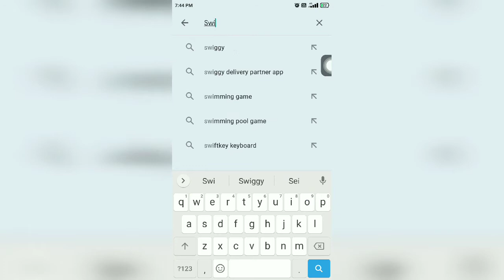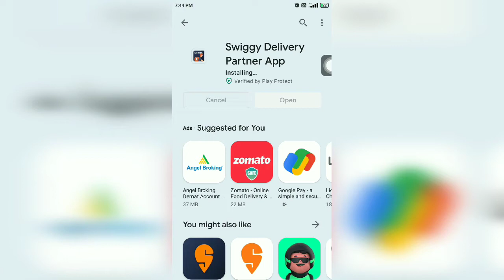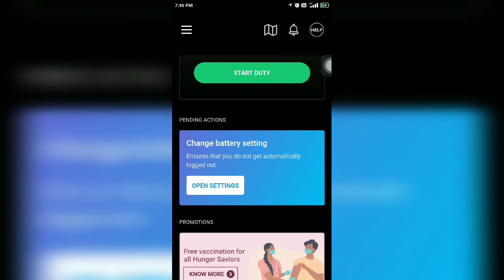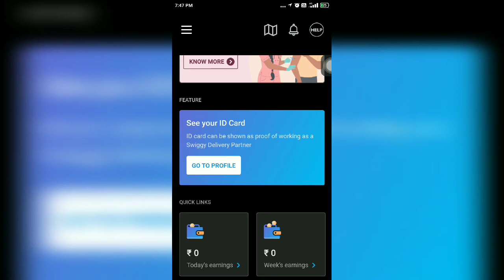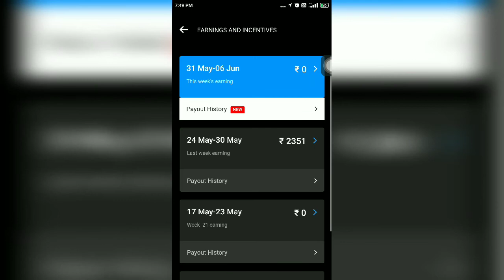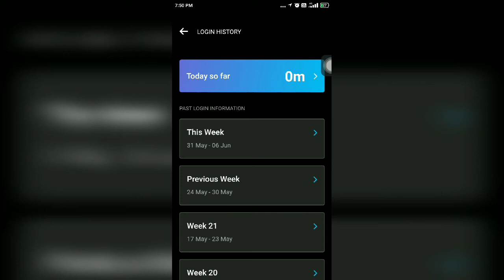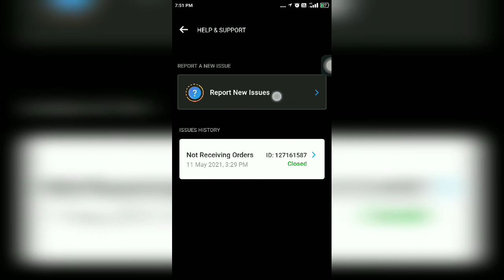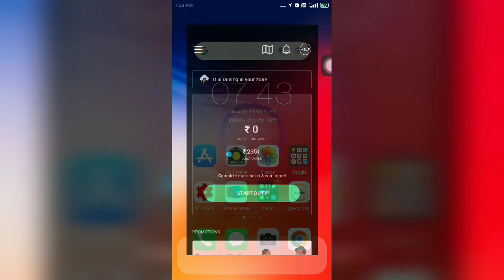Swiggy Food Delivery Partner App Review 2021 | How To Use Swiggy Partner App | By Z&K Vlogs Hyd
Mohammedirfanali786

Amazing Deals on Tata CLiQ! OnePlus Warp Charge 30 Power Adapter IN for just Rs.

Amazing deal for you! OnePlus Warp Charge Type-C Cable 150 cm for just Rs.

Amazing Deals on Tata CLiQ! Get Dell Vostro 3581 HD Laptop (i3 4GB RAM 1TB HDD Windows 10 15.6-inch) for Rs 27990 (MRP Rs 3899